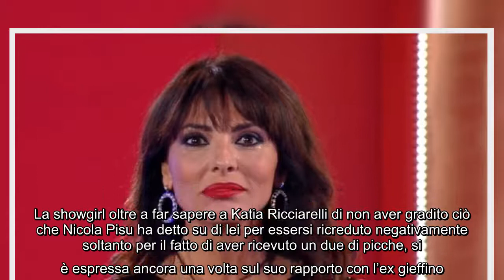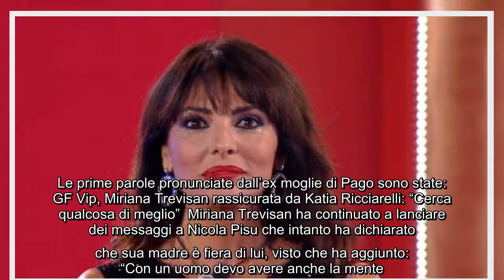GF Vip, Miriana Trevisan non ha dubbi sul rapporto con Nicola Pisu: "Non c'erano i presupposti" Miri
GF Vip, Miriana Trevisan non ha dubbi sul rapporto con Nicola Pisu: "Non c'erano i presupposti" Miriana Trevisan una delle concorrenti del Grande Fratello